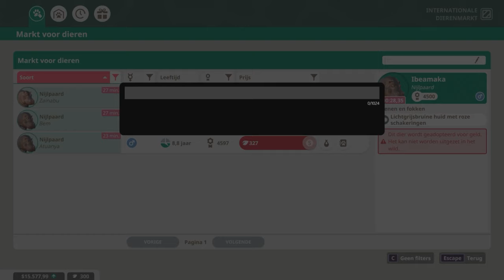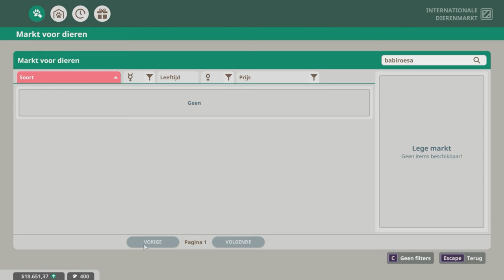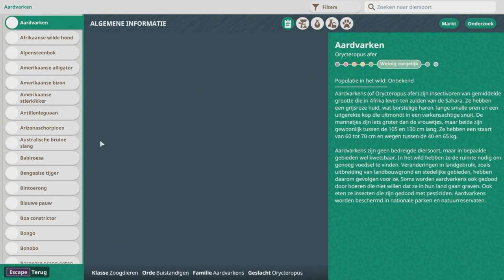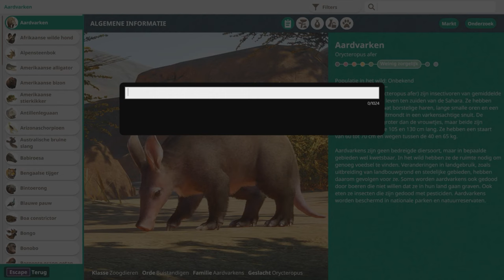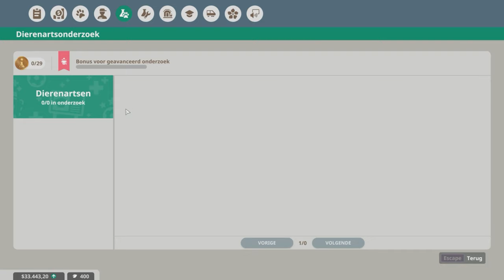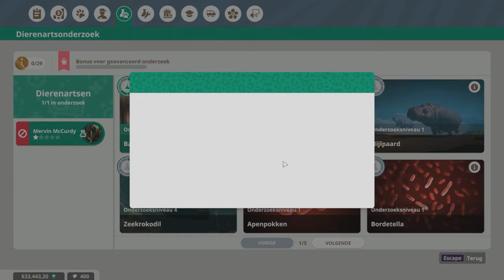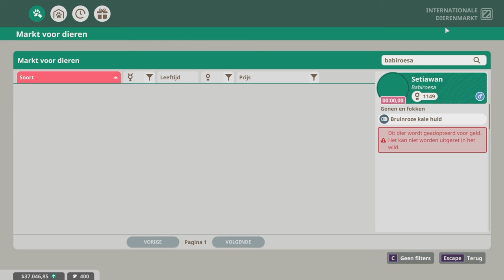DEEL 5 - Planet Zoo: Console Edition Gameplay (Nederlands)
Welkom bij deze Planet Zoo Console Edition video. In deze video probeer ik voor de eerste keer de nieuwe Planet Zoo Console Edition uit op mijn Xbox Series X. Ik ben erg benieuwd wat jullie vinden van deze nieuwe uitgave van Planet Zoo!